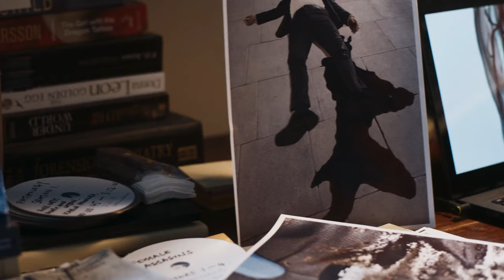Killing Eve Season 1 (Cinematic Trailer)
My take on a "Killing Eve Season 1" trailer, a cinematic 2:30 mins. An assignment for class.